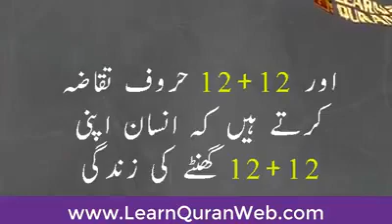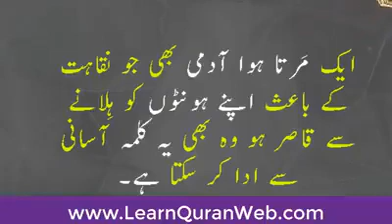Kalma teyba k do hesa hain